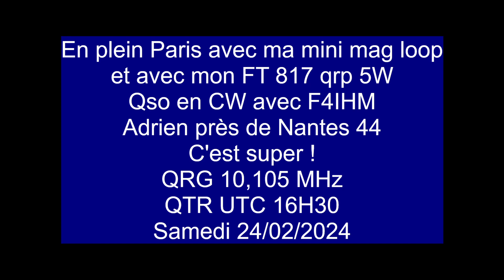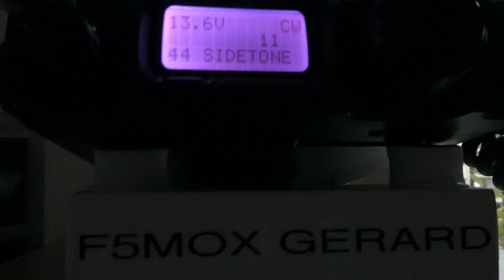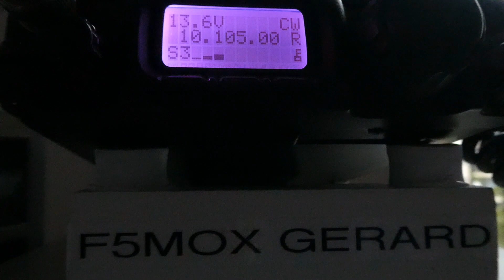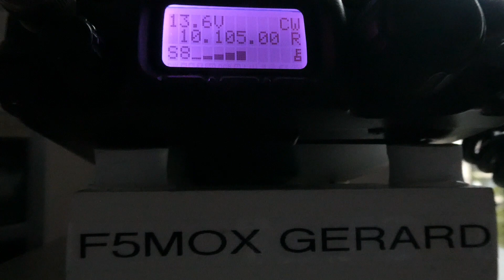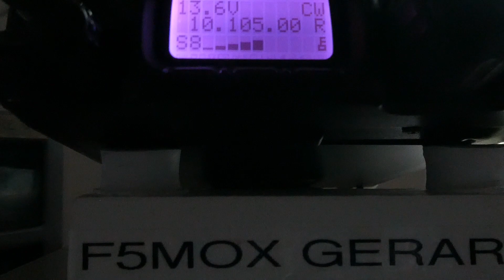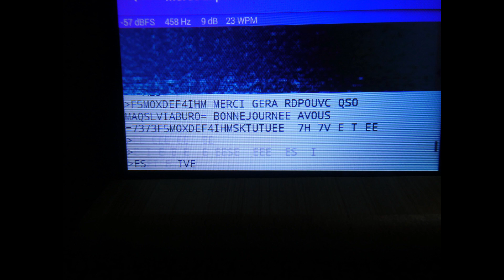QSO CW SUR 10 MHZ AVEC F4IHM ET F5MOX QRP 'MAGNETIC LOOP' (MAG LOOP)